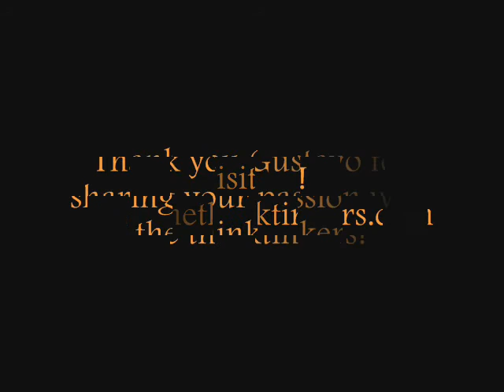Quantum Art 2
Angeli with The Think Tinkers interviews artist Gustavo Leon regarding the integration of spirituality and consciousness into his artwork.